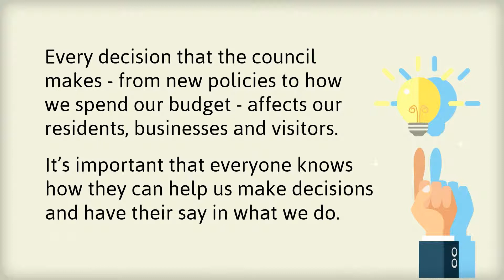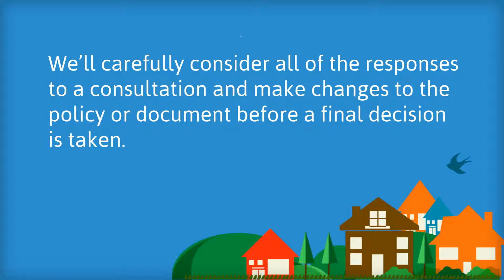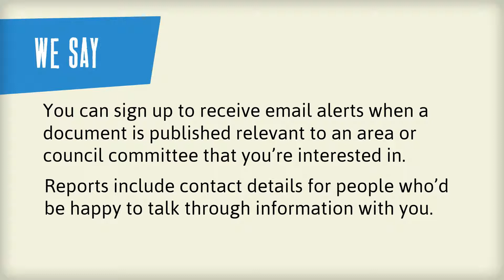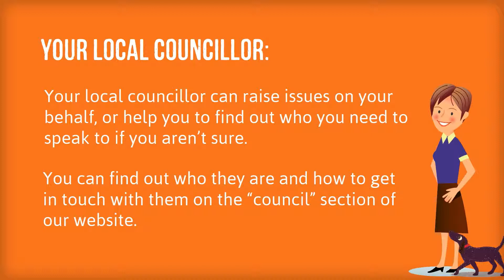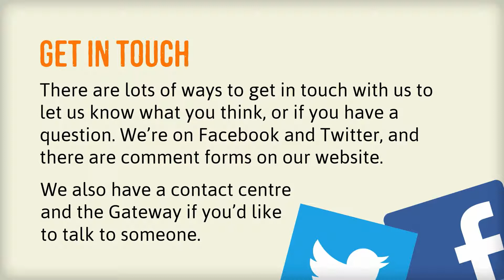Getting Involved in Decision-Making at Maidstone Borough Council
It's really important that residents, businesses and visitors know how to have a say in decisions that affect them. This video lets you know the different ways that you can have your say. to find out more.